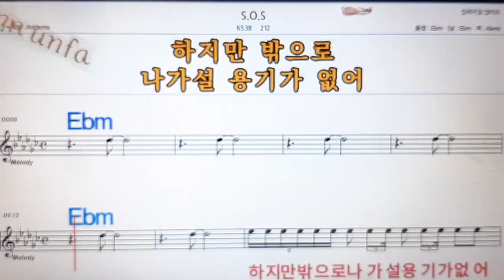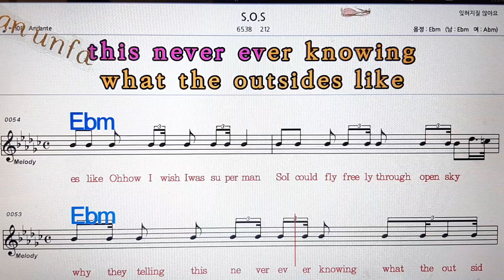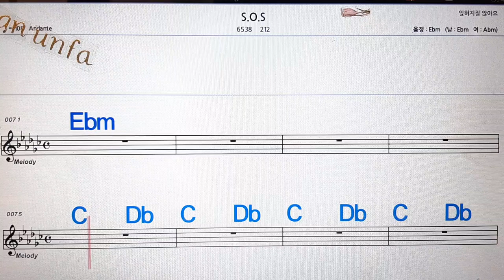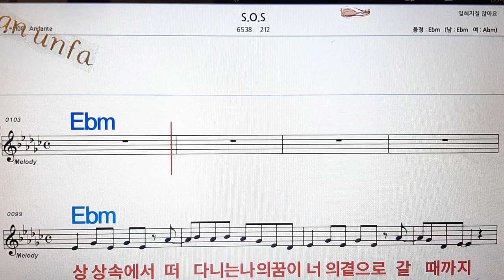S.O.S/212💋노래방, 통기타 , 코드 큰악보, 가라오케, 반주💖Karaoke, Sheet Music, Chord, MR